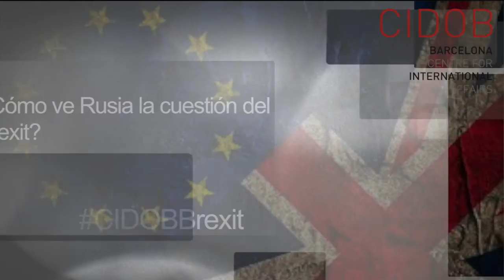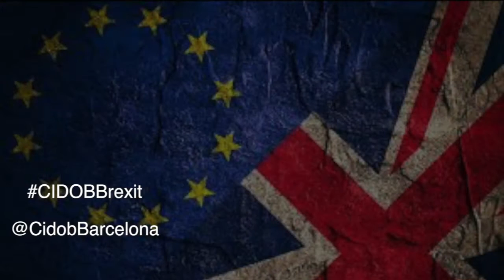CIDOBBrexit Nicolás de Pedro